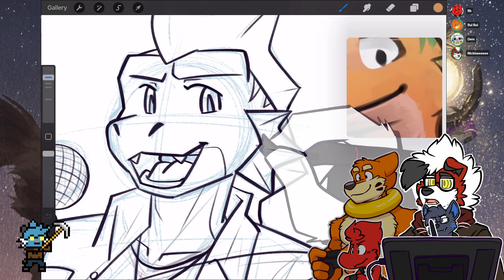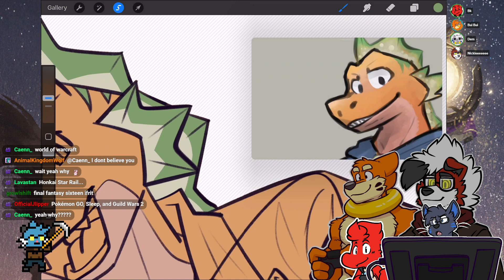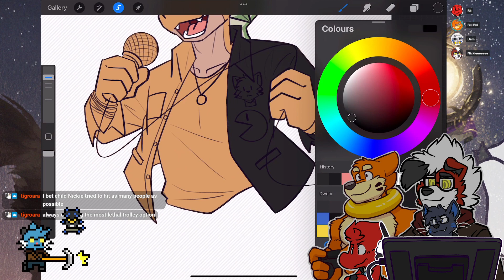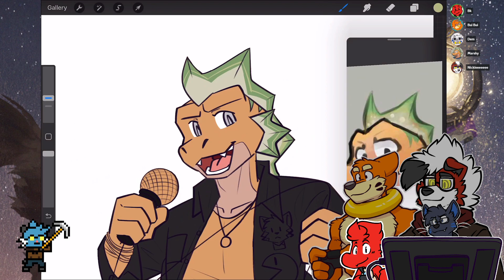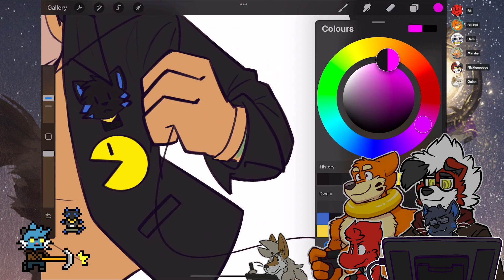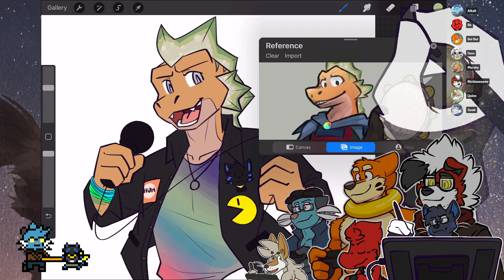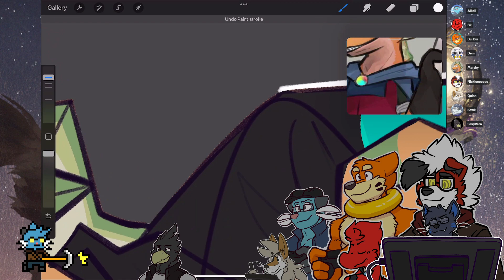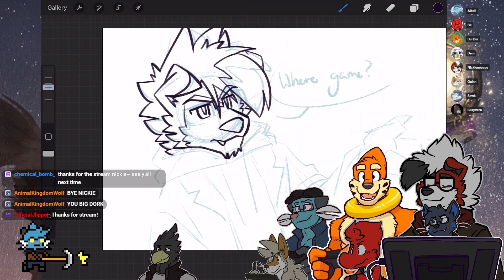Drawing with friends!!